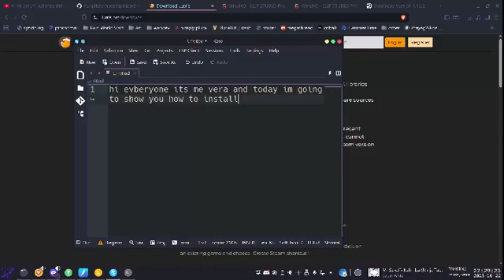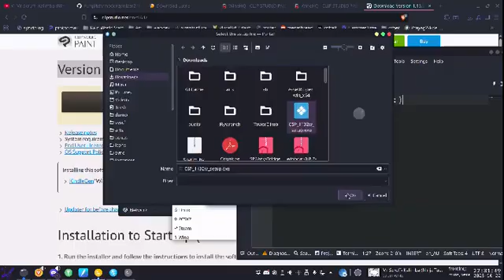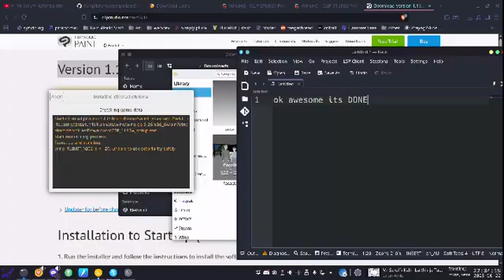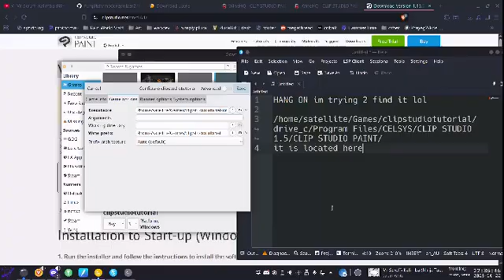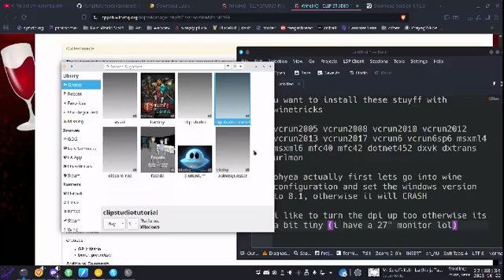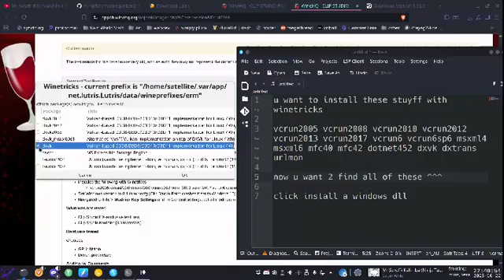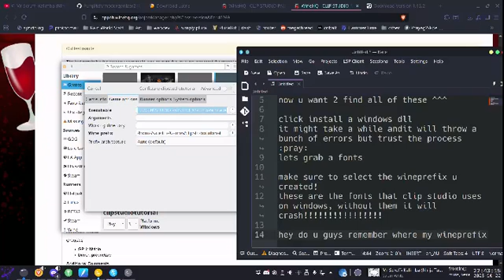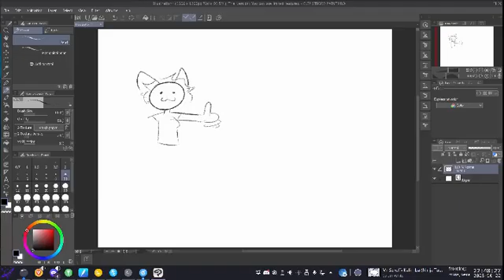How To Install Clip Studio On Ubuntu Linux [2025]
please like subsvcribe for awesome gaming conent such as Minecaft On PS4, Anvils, and websites on my dot dcom